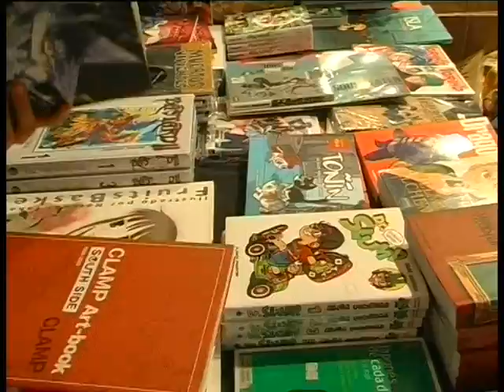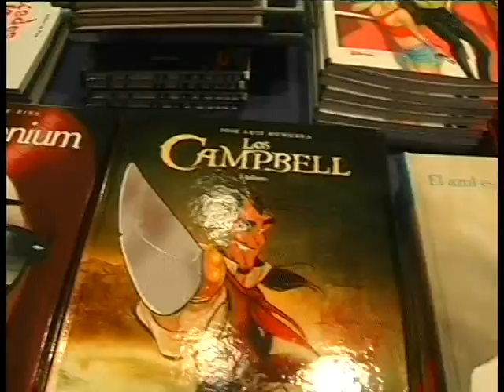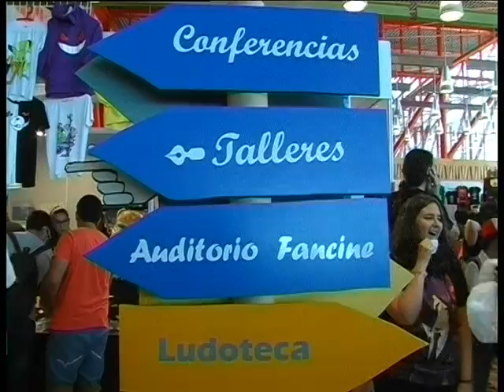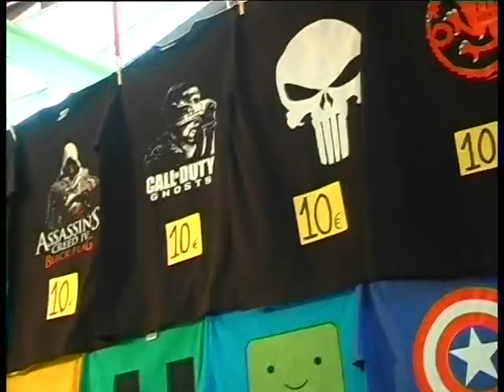PTV Málaga : Toma Nota 25 Julio 2014